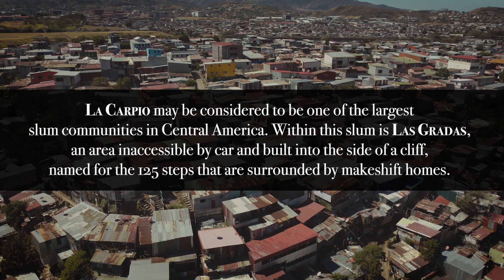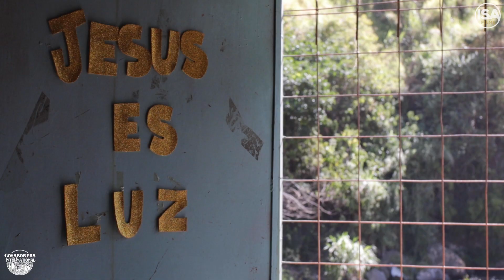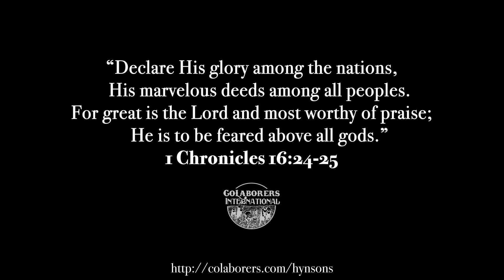Serving Nicaraguan Families & Refugees in Costa Rica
Missionaries Frank and Brittany of CoLaboradores Internacionales share about their inspiring work assisting Las Gradas Betel (CFCI-CR) in La Carpio slum helping Nicaraguan families and refugees.

CoLaborers.com/Costa-Rica